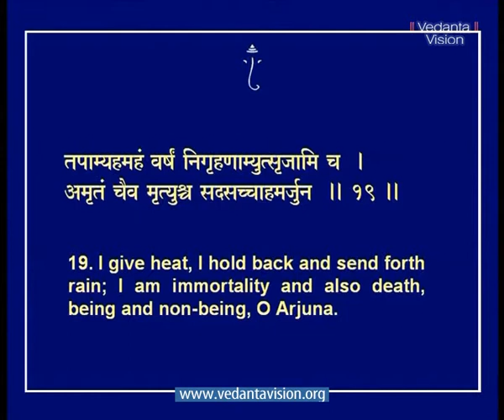Bhagavad Gita CH 9 The Royal Secret Part 3 07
The Royal Secret

Krishna promises yoga (Spiritual Enlightenment) as well as ksema (material success) to those who worship God with singular purpose. The Bhagavad Gita does not promise an elusive, post mortem happiness. Its benefits can be reaped here and now to gain material prosperity, happiness and spiritual Enlightenment.
Krishna encapsulates the entire spiritual path in one verse. Fix your mind on Me -- Jnana Yoga. Discriminate between the real and unreal. Be My devotee -- Bhakti yoga. Feel for the ideal, pour your heart out to God. Sacrifice to Me -- Karma Yoga. Sweat, toil, work hard. Dedicate your actions to the Goal. Prostrate to Me -- dissolve your ego. Place your head and heart at the feet of the Lord. Thus, with Me as the supreme Goal you shall come to Me.